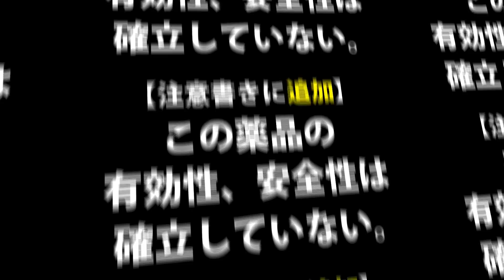【厚労省にTEL】妙な文章が追加されているんですが、これは何？【本編はニコニコ動画】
❏本編はこちら（ニコニコ動画）

❏「ワクチン後遺症」上映会＆鳥集徹氏講演会
５月２１日（土）１４時～１７時３０分
八千代市　勝田台文化センター
・申込はこちらから

・懇親会もあります！申込はこちらから

※懇親会のみのご参加はご遠慮ください。